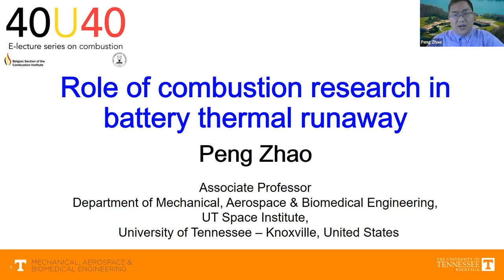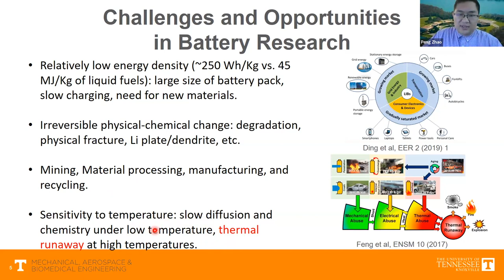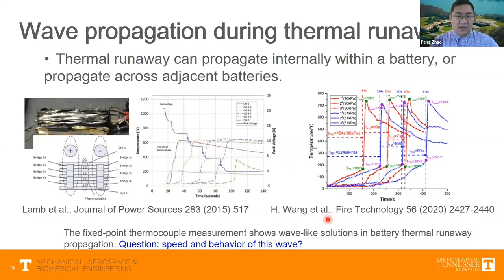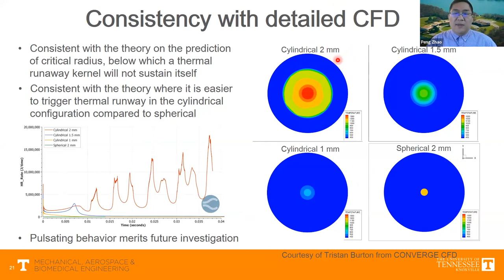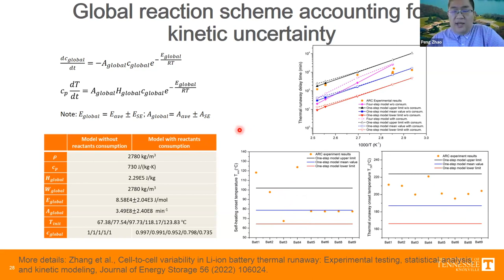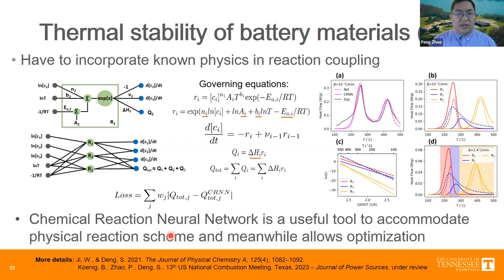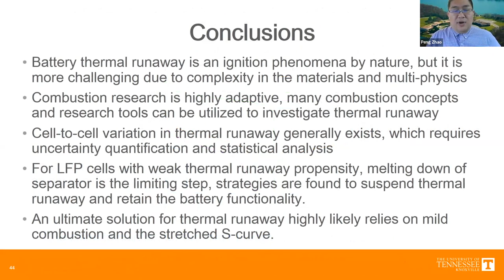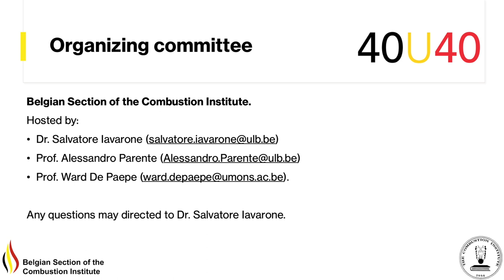Peng Zhao - Role of combustion research in Li-ion battery thermal runaway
The fifth webinar of the "40 Under 40: e-lecture series on combustion" was delivered by Prof Peng Zhao from the University of Tennessee, Knoxville, USA. The lecture series, featuring 40 young scientists and engineers who have done high-quality research in combustion, is organized by the Belgian Section of the Combustion Institute.